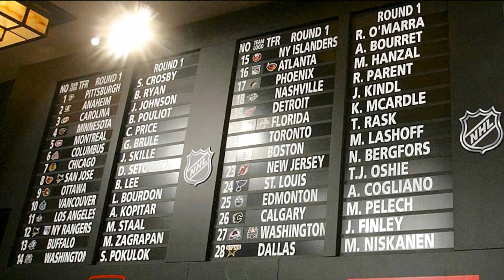NHL 2021 top 10 draft prospects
in this video I will be talking about the top 10 prospects coming out of the 2021 NHL entry draft There are a lot of good prospects coming out of the 2021 nhl draft so I took a look at what I think is the top 10.